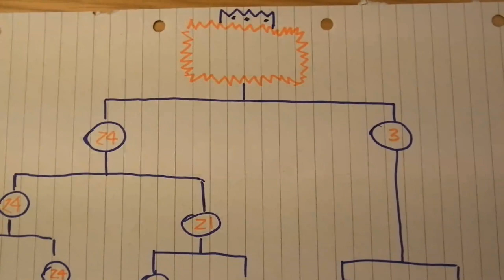Torneo PU - Finale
Partecipanti:
Nome YouTube/ Nome in Game/ Codice Amico
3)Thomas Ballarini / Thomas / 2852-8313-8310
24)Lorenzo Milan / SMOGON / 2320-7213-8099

FAQ:
-Scrivo su Facebook quando posso lottare